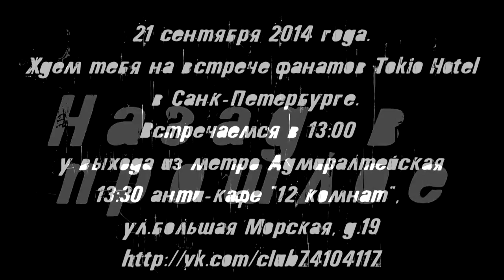Встреча Aliens.Назад в прошлое ;) 21.09.2014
Анонс встречи, посвященная воспоминаниям Tokio Hotel. Встреча организована Официальным фанклубом Tokio Hotel в Санкт-Петербурге Адрес страницы встречи